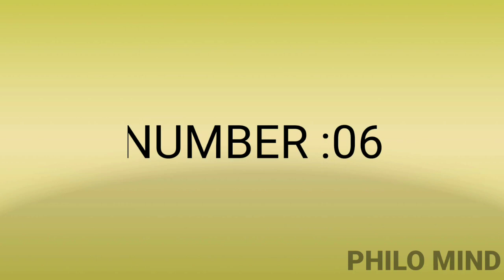বিশ্বের সবচেয়ে প্রানঘাতি ও বিষধর সাপ। World most deadly and poisonous snakes।| PHILO MIND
সকল সাপের বিষ থাকে না। বিশ্বে এমন কিছু সাপ আছে  জেগুল যদি একবার কামরায় তাহলে মৃত্যু অবধারিত। এমন কিছু সাপ এর কথা আজ আপনাদের বলবো।